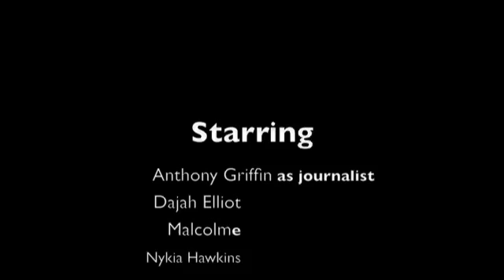Suitland High School - Anthony's MOTS Interviews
Mass Media student, Anthony Griffin, interviewed Suitland students about the technology preferences.